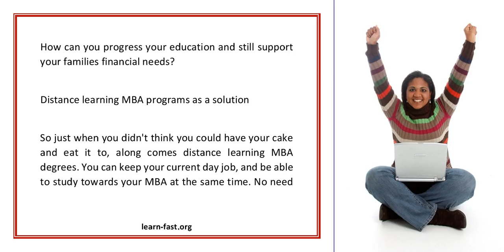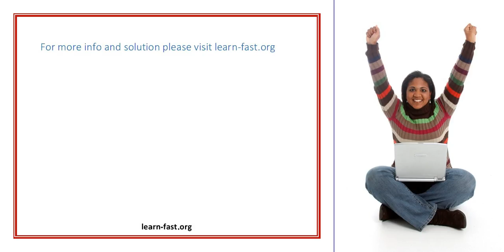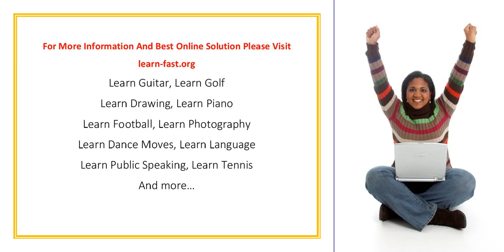Distance Learning Mba Courses Take The Next Step In Your Career